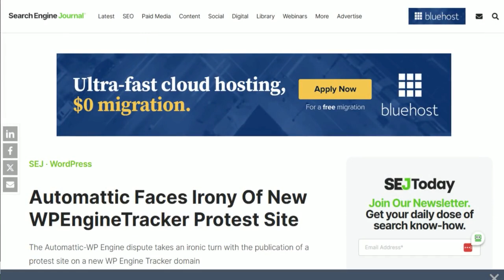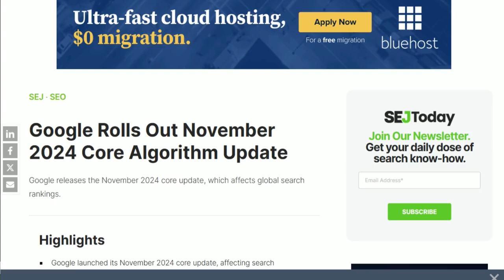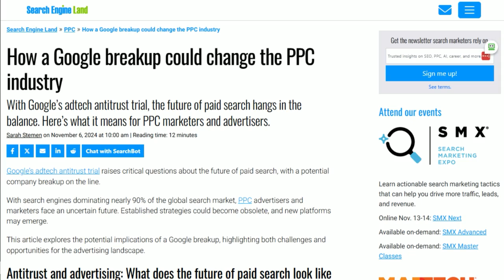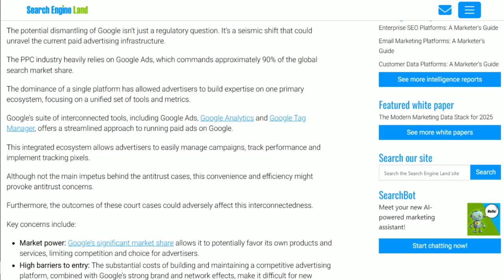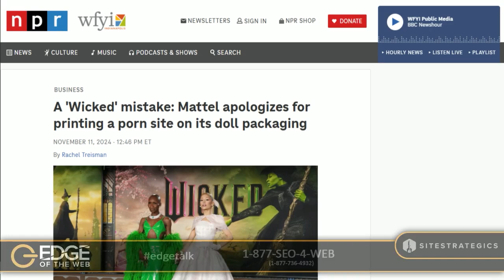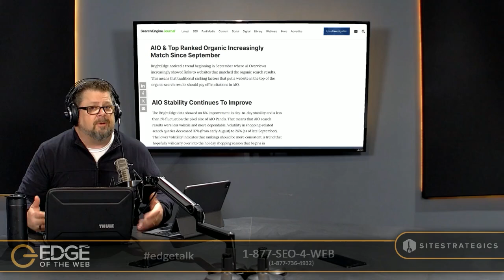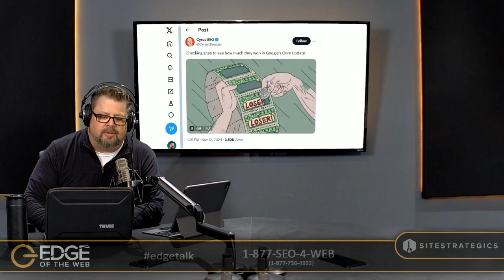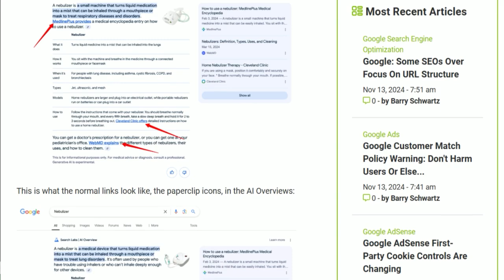726 | News from the EDGE | Week of 11.11.2024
Proofread Your Packaging, Mattel!

Literally, if you have to check your legalese, check the site you have on the package, Mattel!

Top news of the week in digital marketing and AI.  Matt Mullenweg gets trolled by a mock website based on his own website, trying to show departures from WPEngine.  There’s a core algorithm update happening right now - watch your stats! What is the potential scenario of a Google break up, as it applies to the Google Ad section of their business?

AI news and a really cool AI tool on this episode (can you visualize it?), along with a slew of posts from Barry Schwartz from Search Engine Roundtable.

Also, make sure you check out the last Interview Series episode with the top brass from Third Door Media, which talks about the recent acquisition of Search Engine Land by Semrush.  Great interview with some great insights from these gentlemen!

News from the EDGE:
[02:01] Automattic Confronts Irony with New Protest Site: WPEngineTracker.com
[06:10] Google Launches November 2024 Core Algorithm Update
[08:35] EDGE of the Web Title Sponsor: Site Strategics
[09:52] How a Google Breakup Could Impact the PPC Industry

Captain Obvious
[15:52] Proofread Your Packaging, Mattel!

AI News:
[19:31] Latest Google AIO Updates May Impact SEO

AI Tools:
[22:22] Get Visuals From Your Text: napkin.ai
[23:39] EDGE of the Web Sponsor: InLinks

Barry Blast from Search Engine Roundtable:
[25:26] Google Ads Allows US Elections Ads Again Starting Nov 11
[26:39] HARO / Connectively Platform Closing Down December 9
[28:26] Google AI Overviews Testing Anchor Text-Based Hyperlinks

X: @ErinSparks
X: @TheMann00
X: @EDGEWebRadio